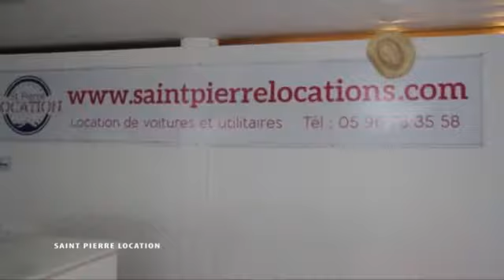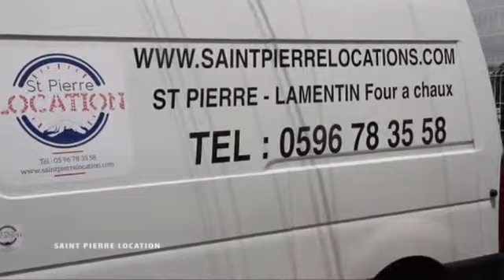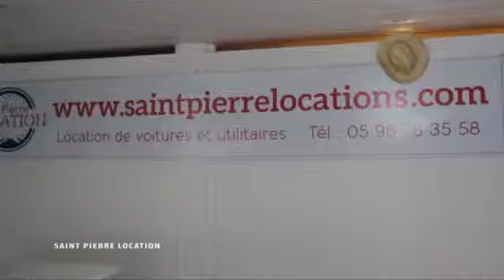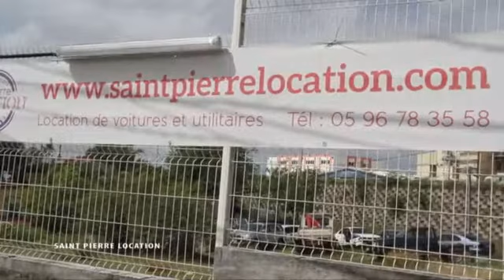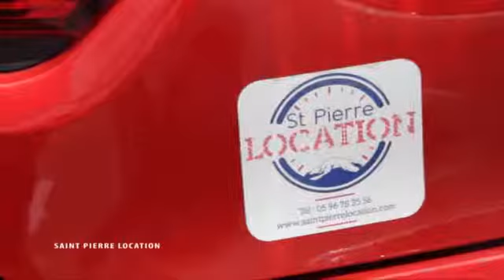Saint Pierre Location - Itinéraire Martinique